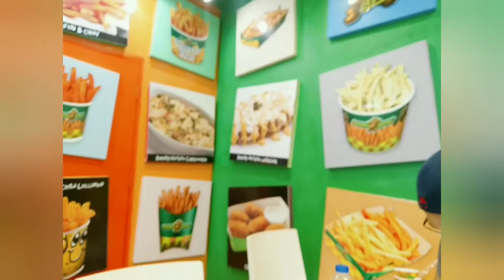VLOG 012: SM FREE MOVIE FOR KIDS ( TOY STORY 4) - EPIC FAIL | Graz Estrella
Nanood Ng movie pero wala palang free movie for kids 😅

But overall ganda naman ny experience ng kids... Thanks SM :)